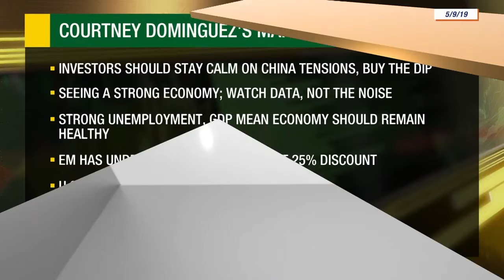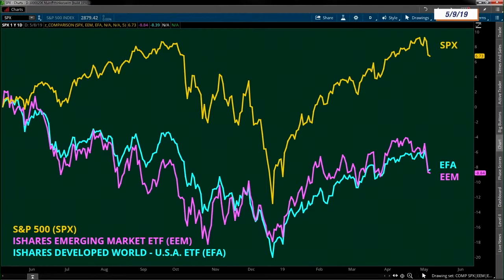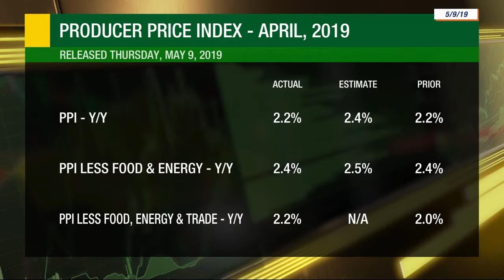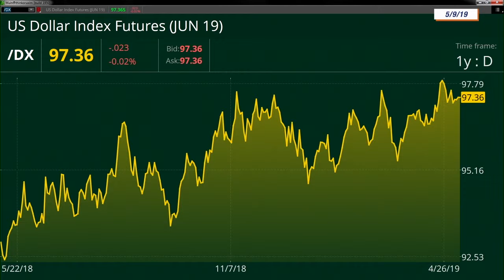KEEP CALM AND BUY THE DIP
Courtney Dominguez appears on TD Ameritrade